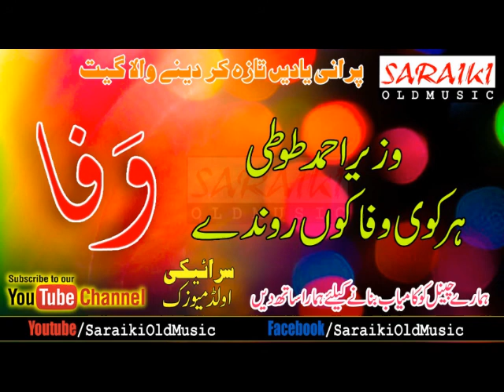Har Koi Wafa Koon Ronaday (Wazeer Ahmad Toti)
Saraiki Old Music
Song: Har Koi Wafa Koon Ronaday
Singer: Wazeer Ahmad Toti